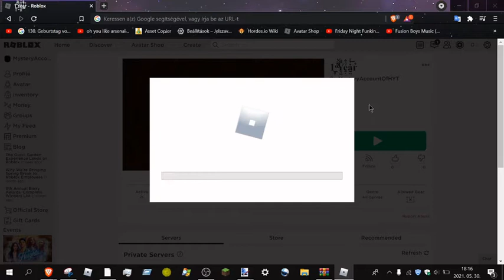Ive Been on youtube for 1 year so i made a mystery game on roblox - HungaryYT